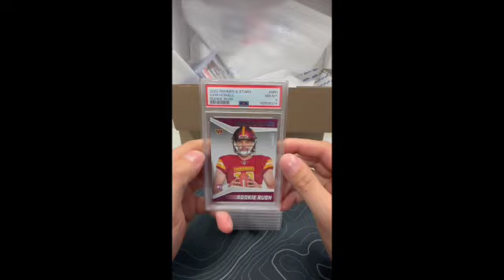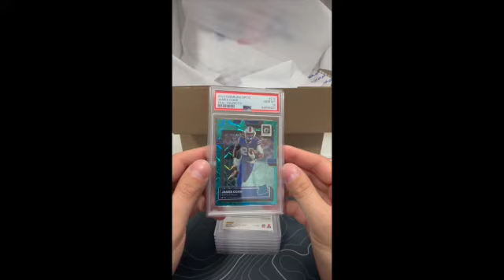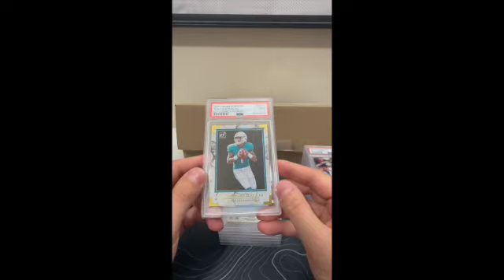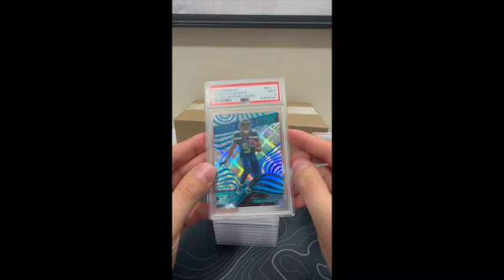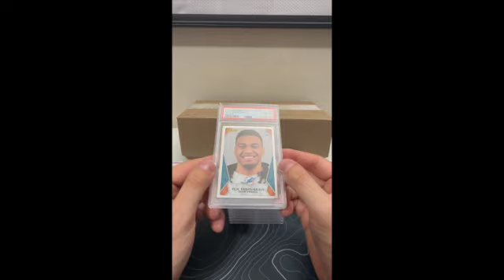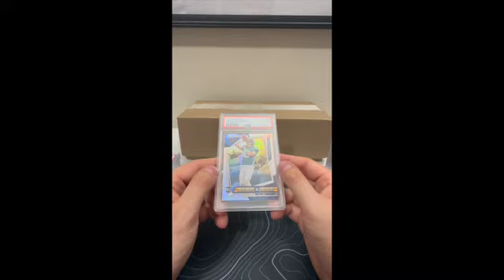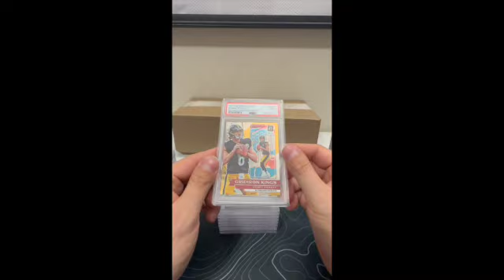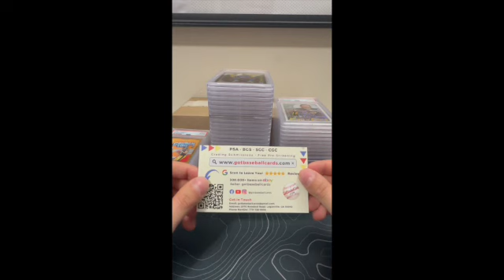1ST PSA SUBMISSION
Welcome to T-MAC PACKS first video, I wanted to start my first youtube video with a banger by showing you guys my first PSA submission. I hope you all enjoy and more content coming soon!